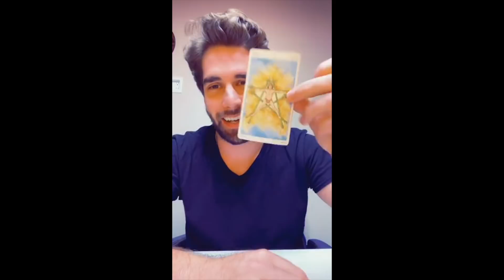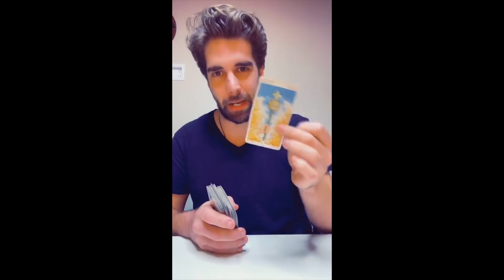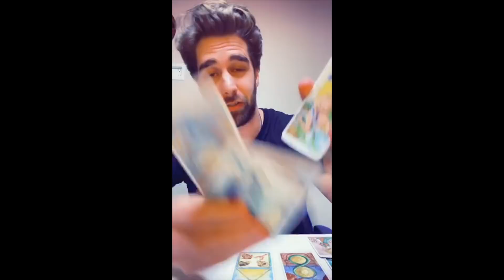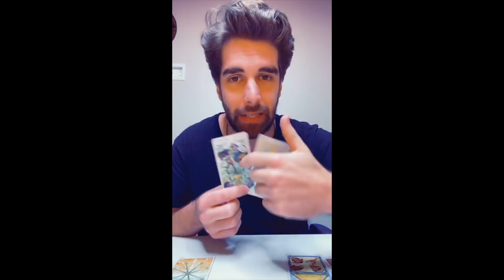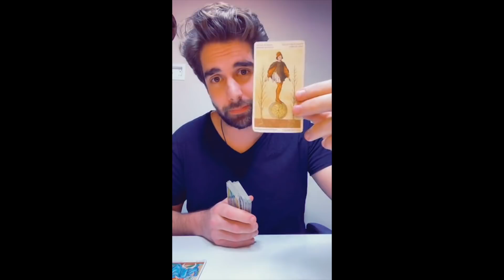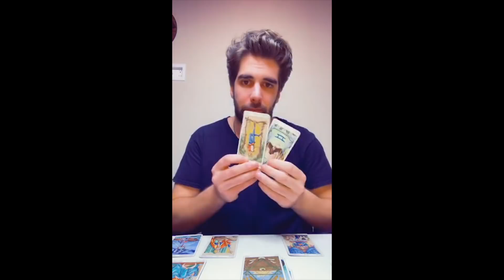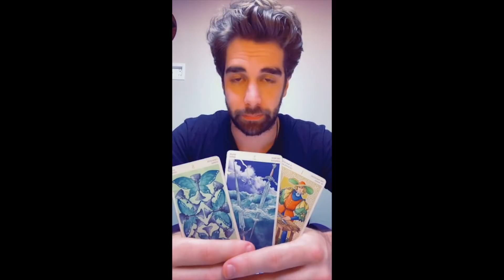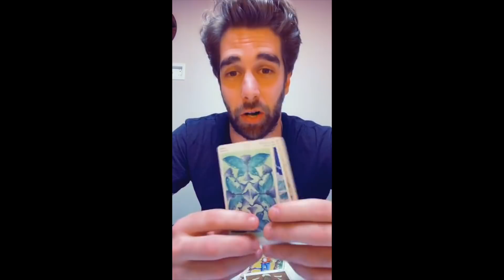TWIN FLAME COLLECTIVE - "True Love Story" (Journey to Union) Divine Feminine and Masculine Update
Hey Everyone! This is your NEW Twin Flame Soulmate Collective Channeled Messages and Current Love Energies Update. This can apply to your current relationship, "situationship, "Twin Flame, OR Soulmate relationship. These are GENERAL/Collective Energies that provide detailed context about the story of the Divine Masculine and Feminine at this time. I hope you enjoy!

If you'd like to follow my podcast and get the audio version of future episodes of amazing interviews with new guests (Lots more coming soon!) then be sure to follow/subscribe to my podcast here:

Brandon